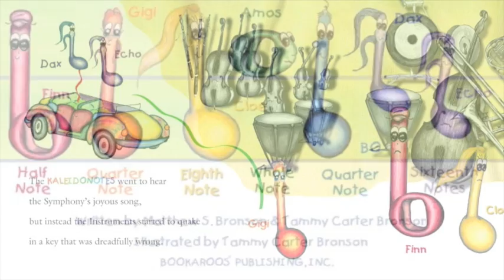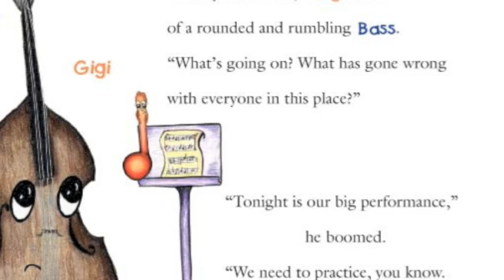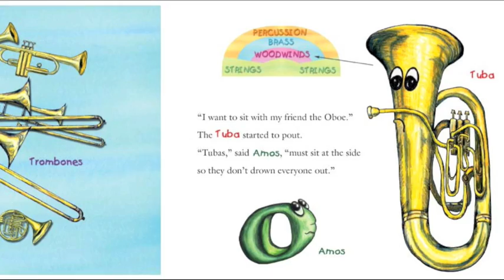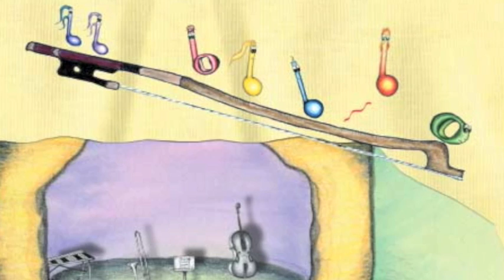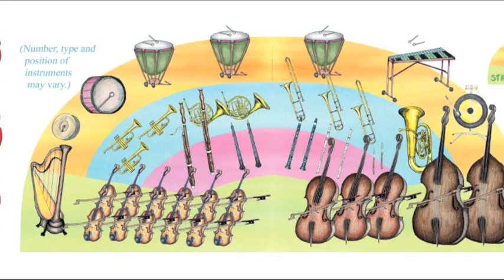Musical fun with the Kaleidonotes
THE KALEIDONOTES & THE MIXED-UP ORCHESTRA
A Picture Book
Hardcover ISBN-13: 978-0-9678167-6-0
Picture Book Summary:
The Kaleidonotes help the confused instruments of the orchestra
find their places on stage so the show can go on!